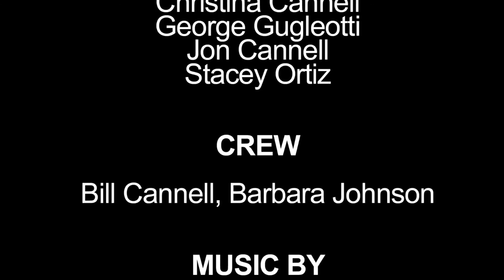"THE LOVELIES" - Key West Motion Pictures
Using an iPhone, a clip-on lense and microphone from Amazon.com, and a light from Home Depot, one-time short film producer and director Jon Cannell collaborated with a team of actors and volunteer crew over the weekend of August 29 to create short film “THE LOVELIES”. The film was shot on Olivia Street in Key West, and has been entered in the third annual Tropic Cinema 72 Hour Film Challenge. The five minute ten second comedic black and white piece was written, shot and edited in 72 hours, in the “Film Noir” genre. It will be shown September 9 and 10, 2015 at Tropic Cinema in Key West, along with films from almost twenty other local film making teams.

“THE LOVELIES” stars Key West actors George Gugleotti, Christina Cannell, Ronnie Carruthers, Rock Solomon

George Gugleotti has been involved with the theatre in Key West since 1979 when he was cast by Tennessee Williams to play the French Instructor in Will Mr. Merriwether Return From Memphis?, the play that opened the Tennessee Williams Fine Arts Center; as the Boy in American Buffalo, for the Red Barn’s inaugural season and as Vito in P.S. Your Cat Is Dead at the Waterfront. Before coming to Key West, George appeared on Broadway, Off-Broadway, a national tour of You’re A Good Man Charlie Brown and countless Off-Off Broadway shows. George is a past President of the Key West Players, Inc. at the Waterfront Playhouse. He has acted on most of the stages in Key West and directed over a dozen plays and musicals at the Waterfront Playhouse. He is also a recipient of the Key West Players’ Florence Recher Award. In 2010, he had the pleasure of returning to the boards as Juror #9 in Twelve Angry Men.

Ronnie Curruthers is a performing singer-songwriter who has entertains nightly at Chicago’s on Greene Street in Key West. Ronnie recently released a recording of his original song “Greet The Day” on Zen Records. He is also a fine artist; his paintings can be seen at the Gallery on Greene in Key West.

Christina Cannell is an amateur stage actor and photographer, as well as a business owner. She was a member Charlotte Players in Port Charlotte, Florida where she played the lead role of Elizabeth in mystery-comedy Catch Me If You Can by by Robert Thomas.

Rock Solomon was first introduced to big band music at age 10, when he began helping his father, a Jazz Hall-of-Fame inductee, set up for 22 piece jazz big-band performances at various venues in Washington state. Solomon’s father began playing jazz at the height of the big band era in 1942, and has since performed with countless jazz greats, including Sammy Davis Jr., Billy Holiday, Ray Charles, Quincy Jones, and Nelson Riddle.

Rock Solomon is a Key West entertainer who studied music directly under his father, a Jazz Hall-of-Fame inductee. Rock acquired a unique perspective and intimate understanding of the jazz big-band genre under the tutelage of his father. As a band leader, musician and vocalist, he gained the rare ability to preserve the musical integrity of the Great American Songbook, while simultaneously bringing refreshing interpretations of the music to new audiences. Now Solomon carries the torch and tradition of his family, emerging as a young crooner with an old soul and unique authenticity.

All local Key West actors, filmmakers,and general creative-types were invited to participate in the third annual 72-Hour Film Challenge, to be held during the weekend of August 28th, 2015. Filmmaking teams had 72 hours to write, shoot, and edit a complete short film of seven minutes or less in length. All entries will be shown at a screening open to the public on September 9th and 10th at the Tropic. This Film Challenge was open to the public, for locals of all ages and experience levels.